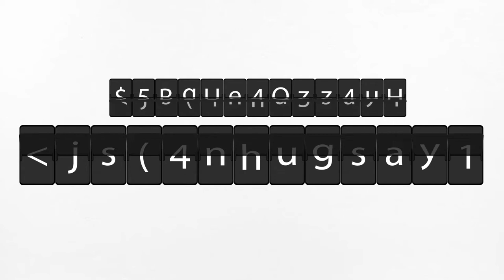Why the Need?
When it boils down to it both men and women want to achieve long term financial security. So how is financial planning for women different? While we all want to achieve the same goal, most women face certain challenges that are unique to them. What are those issues and how can we mitigate their effect on your financial future!